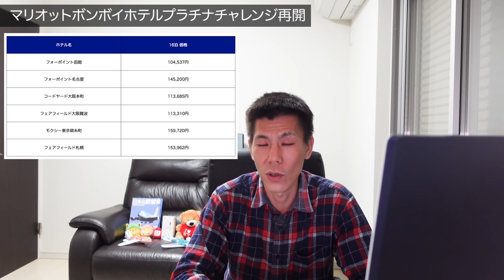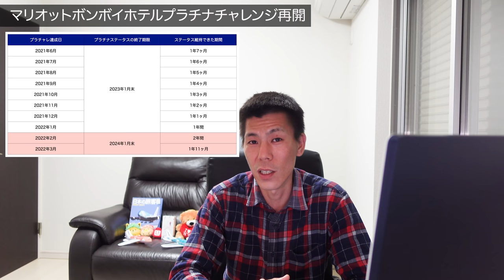まさかのこのタイミング!?マリオットボンボイプラチナステータスチャレンジ再開解説!!SPGアメックス保有者必見です!!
マリオットボンボイプラチナステータスが体験できるプラチナチャレンジが再開されましたのでルールや注意事項をまとめて解説します。

✅マリオットボンボイホテル公式デスク電話番号

✅マリオットホテル予約はTOP CASH BACK経由がオススメ!!

ログイン後、検索バーでpoints.comと検索＆クリック→marriottをクリックして予約するだけでOK！基本2.5%　たまーに5%になったります。

【目次】

00:00 今回の動画について
00:28 プラチナチャレンジとは!?
02:20 2021年最新プラチナチャレンジ詳細
07:10 チャレンジ期間の詳細
09:28 16泊の宿泊費用試算
11:42 まとめ

☑️使用機材